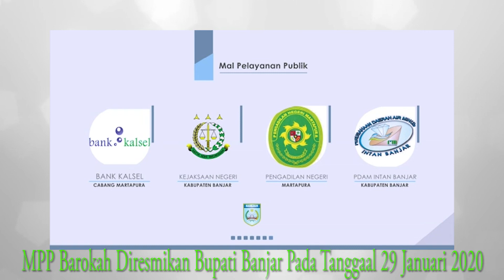(290120INTANTV) OBRAS (Obrolan Santai) Bersama Kepala Bappedalitbang Kab. Banjar !! PART I !!!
Obrolan Santai (Obras), Episode : Mal Pelayanan Publik Barokah

Diresmikan Oleh Bupati Banjar H. Khalilurrahman Pada Tanggal 29 Januari 2020